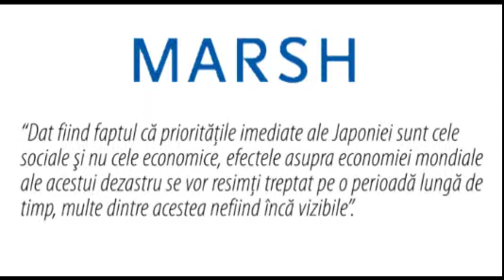STIRI miercuri, 23 martie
Prezinta&nbsp; Oana RADU Camelia ANGELESCU. Video original aici